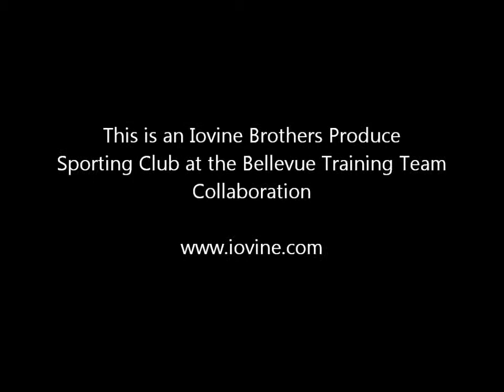Iovine Brothers Healthy Living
Iovine Brothers Health Challenge - Vinnie training with Hector